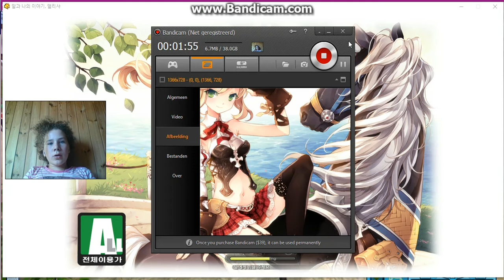LETS PLAY SSO EN AO#4-OV#04